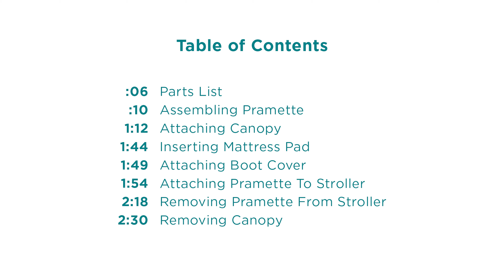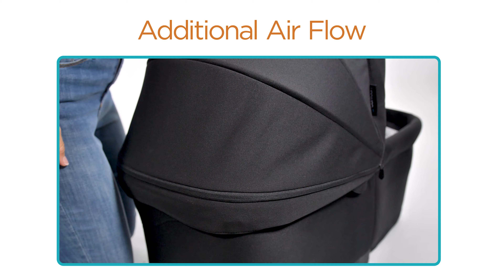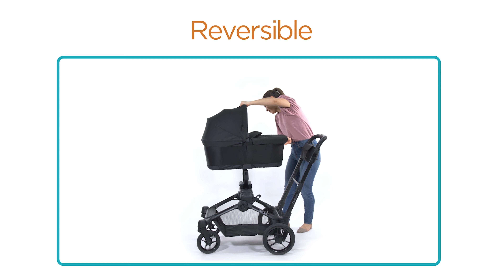Contours Element® Pramette Instructions | Model ZY025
Easily transform your Contours Element Convertible Stroller into a pram with the addition of this comfy, removable pramette. The pramette can be used while on-the-go and includes a comfy pad with a machine-washable, quilted cover.

Skip to what you're looking for:
0:00 Start
0:06 Parts List
0:10 Assembling Pramette
1:12 Attaching Canopy
1:44 Inserting Mattress Pad
1:49 Attaching Boot Cover
1:54 Attaching Pramette To Stroller
2:18 Removing Pramette From Stroller
2:30 Removing Canopy